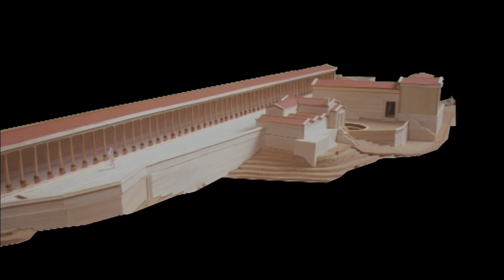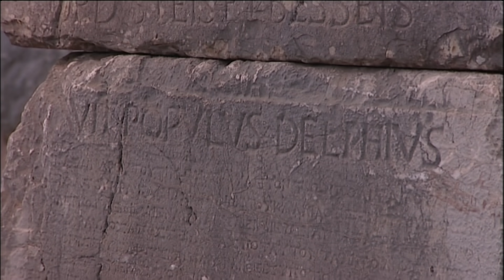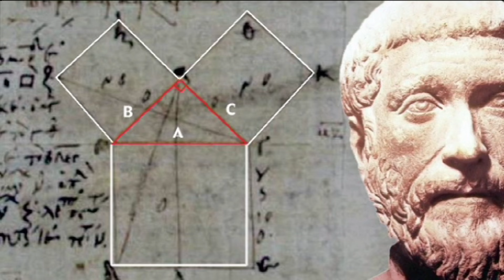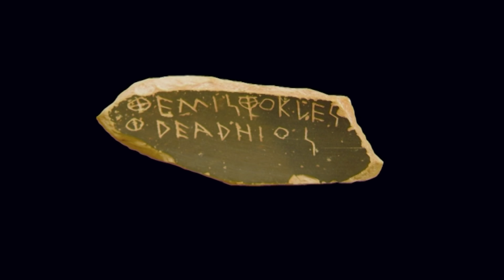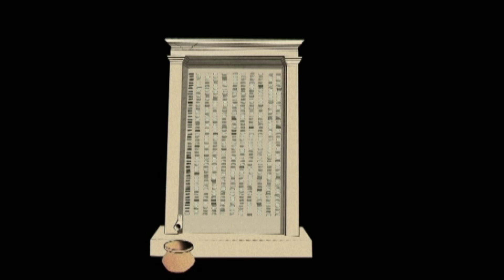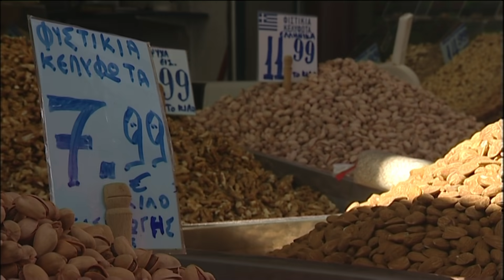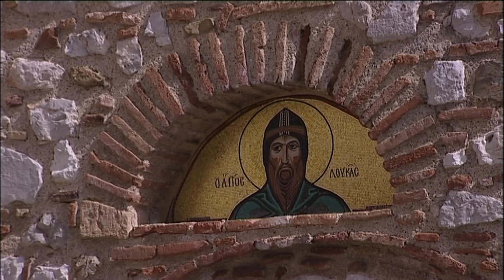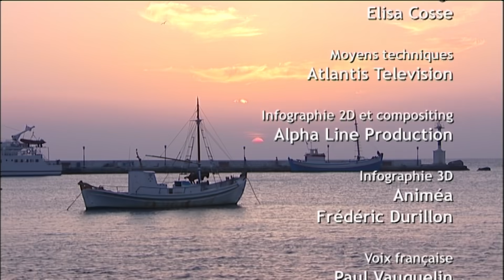Grèce, éclats d'un mythe - Quand les pierres parlent - Documentaire histoire - AMP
A l'aube de son histoire, rien ne semblait destiner la Grèce à devenir le foyer d'une brillante civilisation. Pourtant les pensées, les valeurs et les inventions des anciens se sont propagées à travers les âges.👋 + de documentaires histoire 🙏De la machine à calculer au bulletin de vote, des jeux olympiques à la philosophie, des sciences au vocabulaire, sans oublier bien sûr la démocratie, l'héritage de la Grèce antique est omniprésent dans nos sociétés modernes.Aujourd'hui, la nation hellène revendique une continuité avec cette histoire qui n'est pas seulement sculptée dans la pierre mais inscrite dans les esprits.Un film de Valérie Girié Une production Alpha Line